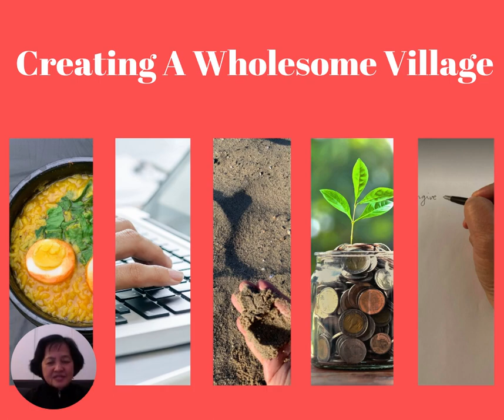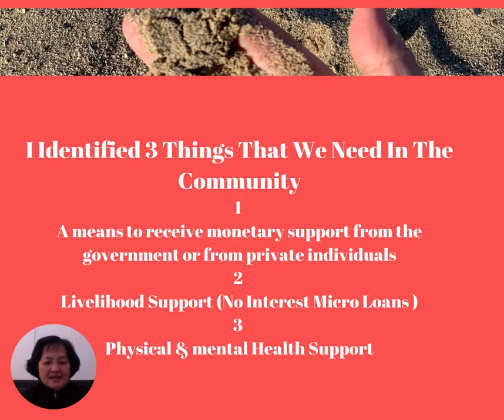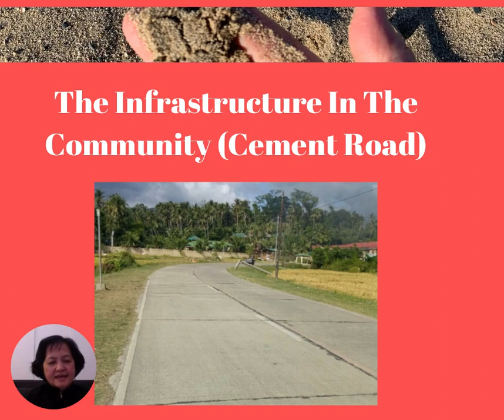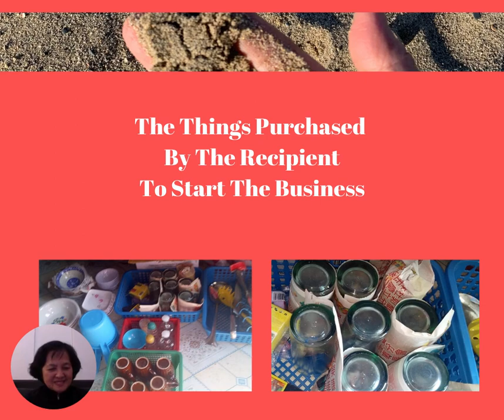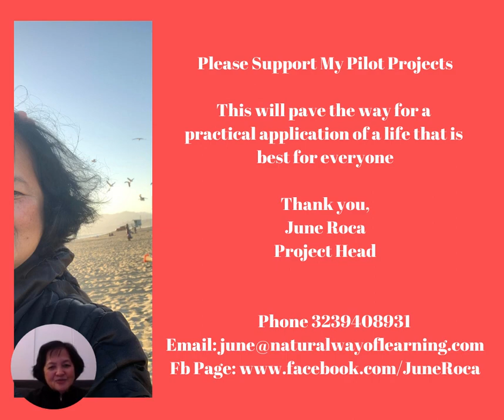Wholesome Village Philippines The Barangay Micro Loans No Interest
To Support: My Pilot Projects
Micro Loans
First Recipient of Micro-Loan
The Initial Construction of A Small Restaurant
gf.me/u/zm7tyn